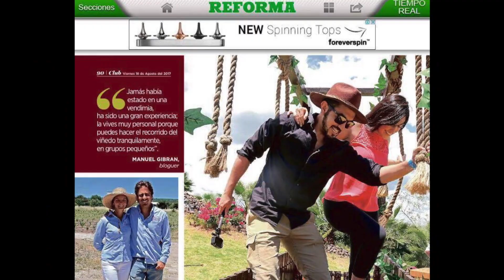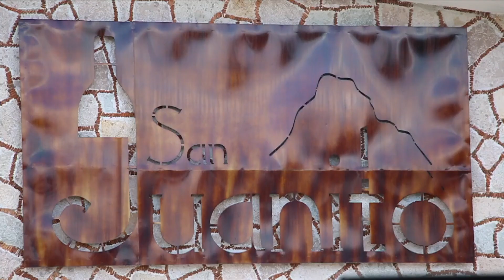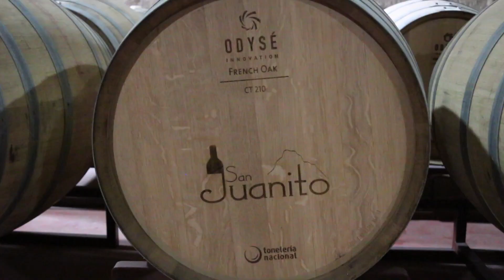Primer Vendimia de San Juanito en Ezequiel Montes Querétaro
Ya habíamos visitado anteriormente esta vitivinícola ubicada en Ezequiel Montes en Querétaro pero ahora la visitamos para vivir su primer vendimia.